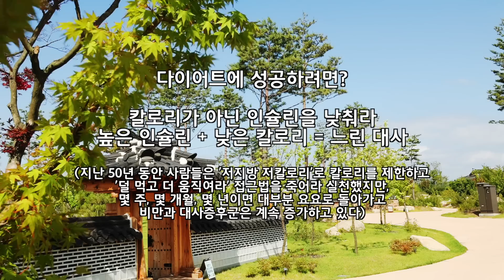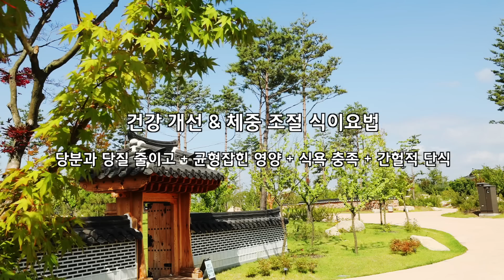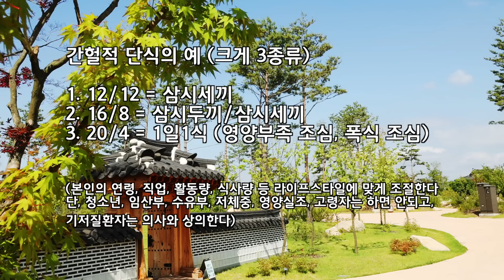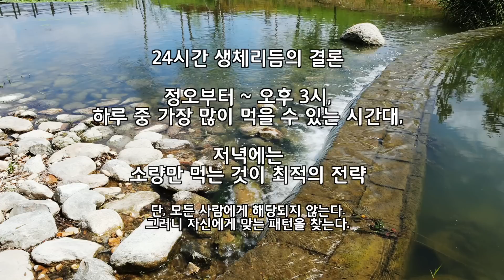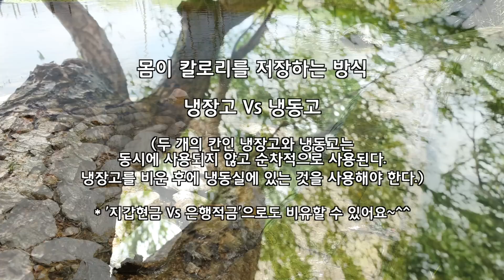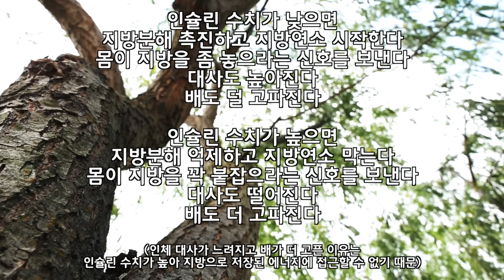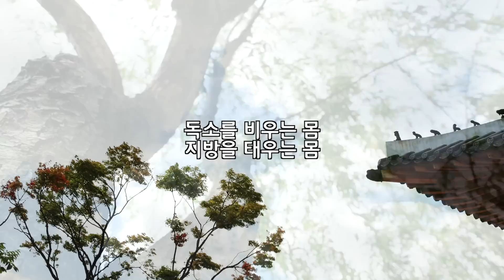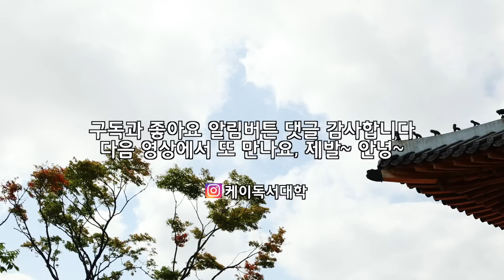공복, 독소 비우고 지방 태우는 몸 (살이 진짜 안 빠지는 이유)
▶️제목 : 독소를 비우는 몸
▶️저자 : 제이슨 펑, 지미 무어
▶️출판사 : 라이팅하우스
▶️출간 : 2018년 6월 15일
▶️'독소를 비우는 몸' 도서안내

쿠팡 파트너스 활동을 통해

(쿠팡 파트너스의 변경된 정책에 따라
영상 내에도 시작, 중간, 끝에 문구를 표기합니다)

이용허락을 받고 제작되었음을 고지합니다.
또한 모든 콘텐츠는 책, 자료 등을 통한
개인적인 학습을 바탕으로
제 생각을 더해 정리한 것이며,
배경영상은 직접 촬영합니다.